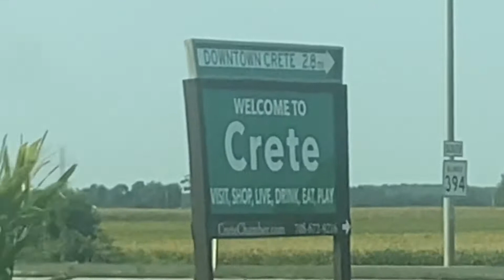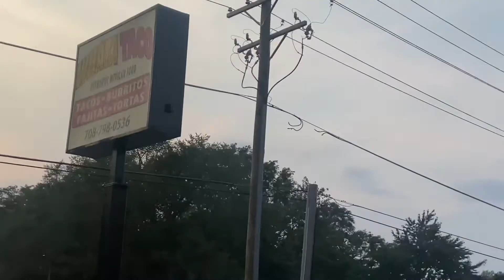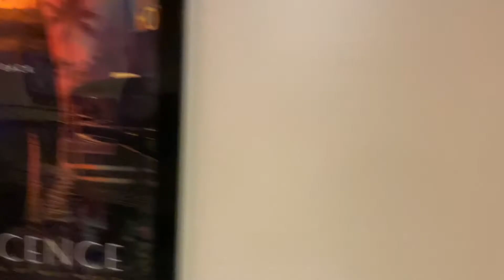THESE ARE THE BEST FRIES ON PLANET EARTH 🌍 😱😱